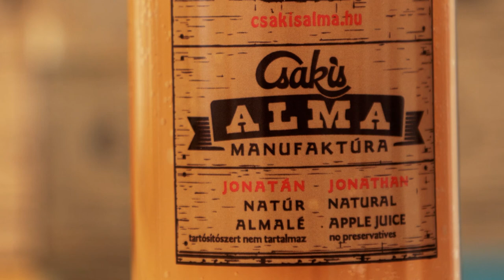Csakis Alma termékvideó 2021.04.